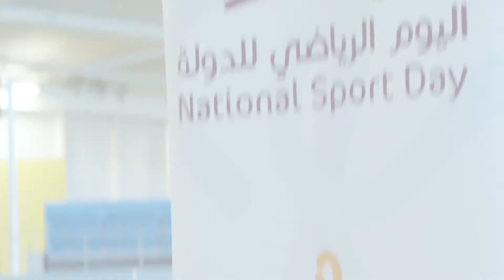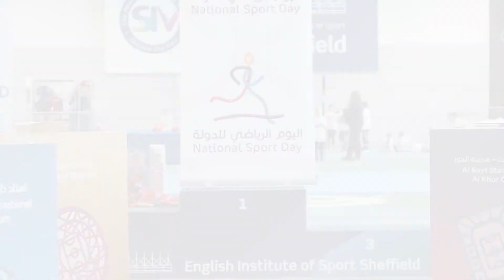Qatar National Sports Day 2020 with Sheffield FC Foundation and Leeds United College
Qatar National Sports Day promotes inclusion, unity, and participation, and encourages an active and healthy lifestyle.

To celebrate Qatar National Sports Day the Embassy of the State of Qatar partnered with Sheffield FC Foundation and Leeds United College at the English Institute of Sport in Sheffield as part the Embassy’s outreach programme and community sports engagement initiatives.

“Both Qatar and the UK share a great love for sports and we know what can be achieved when you encourage everyone to take part in sports, which is why Qatar has a special day dedicated to just sports and we are excited to have this young generation celebrate Qatar’s national sports day" His Excellency, Ambassador Yousef Ali Al-Khater